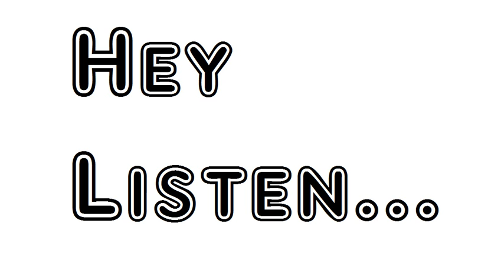Poem Hymn To Cheerfulness Mark Akenside